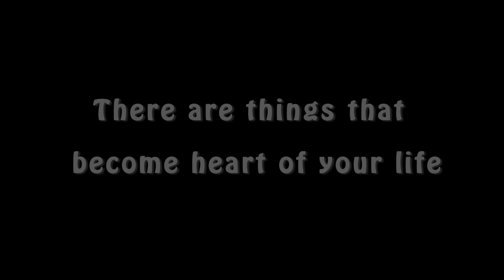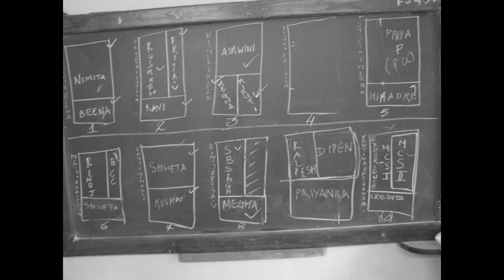Life at Faculty of Journalism and Communication - A Short Film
A short film that will take all FJCites down the memory lane.